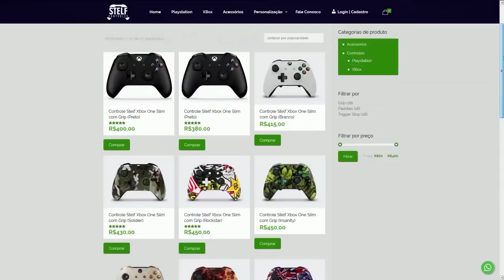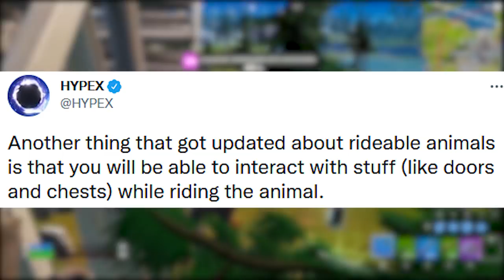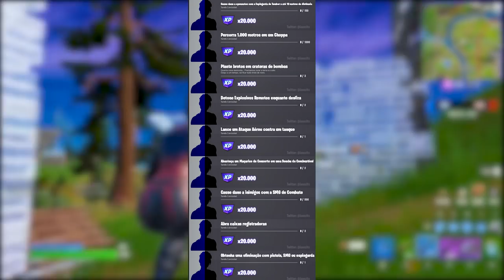FORTNITE - NOVA HABILIDADE MONTAR ANIMAIS e EVENTO FINAL TEMPORADA 2?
Fala gurizada, nesse vídeo comento sobre evento ao vivo final temporada 2 Fortnite, montar em animais temporada 3 e mais. Espero que gostem :)

Programa para editar: Adobe Premiere